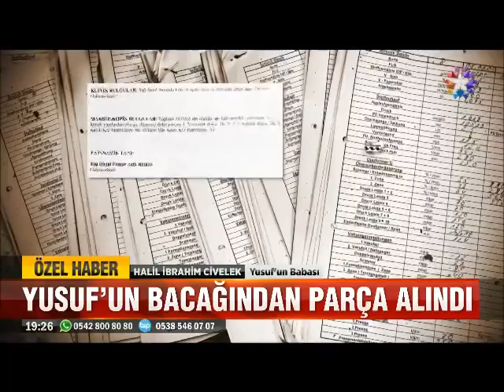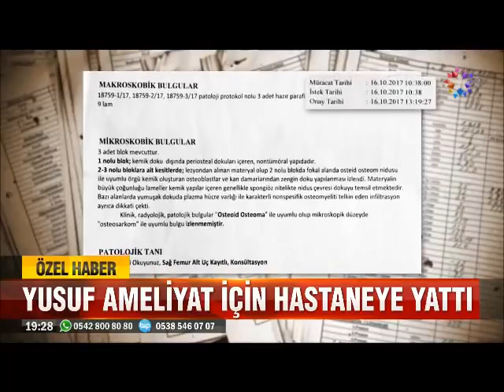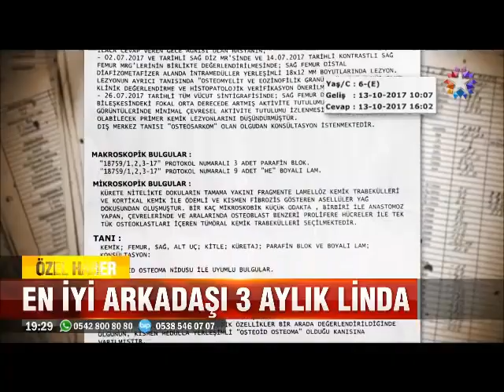BEZMİALEM VAKIF ÜNİVERSİTE HASTANESİNİN SKANDAL HATASI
bezmialem hastanesinin skandal hatası